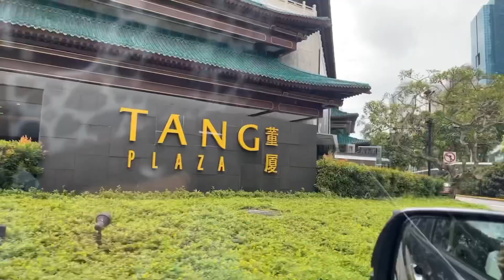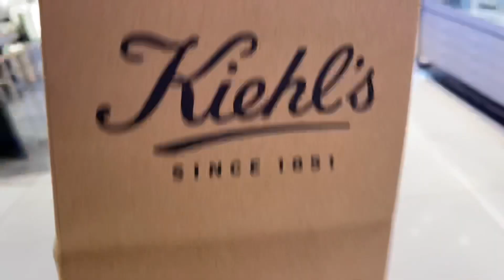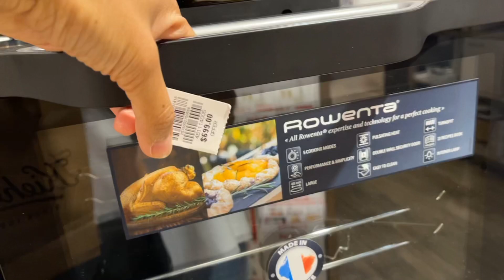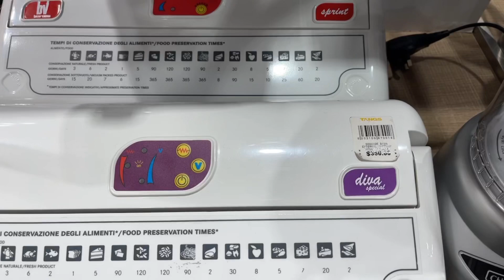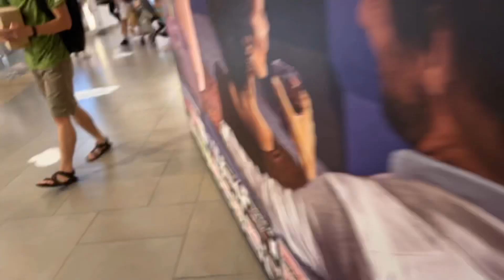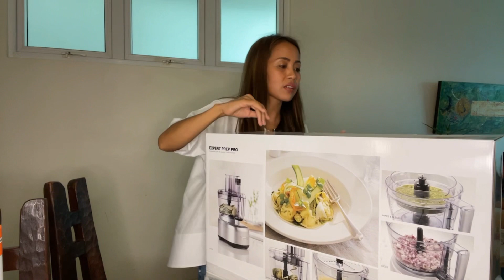Belanja Perabotan Dapur Dan Unboxing | Cuisinart Food Processor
Belanja Peralatan Dapur Dan Unboxing / Banyak Discont Bikin Kalap Belanja

Kali ini vlog belanja nya adalah belanja perabotan dapur sekaligus unboxing. Lagi banyak discont saya jadi kalap belanja nya dan  akhirnya keturutan juga bekakas dapur yang saya idam'' kan selama ini. dengan mainan baru saya  nanti aku bakalan share banyak resep buat  temen-temen so stay tune ya...
Terimakasih ;)